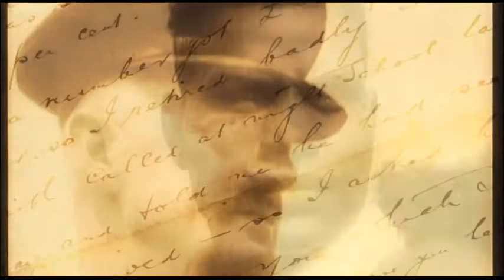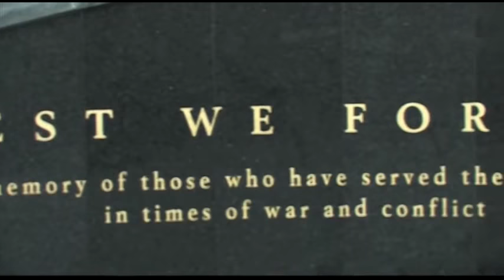ANZACS | Full Gallipoli Documentary | In The Face of War | WWI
The Australian and New Zealand Army Corps was a First World War army corps of the Mediterranean Expeditionary Force. It was formed in Egypt in December 1914, and operated during the Gallipoli campaign.
Founded: 1915, Egypt
Part of: Mediterranean Expeditionary Force
Notable commanders: William Birdwood
Engagements: First World War; Second World War; Vietnam War